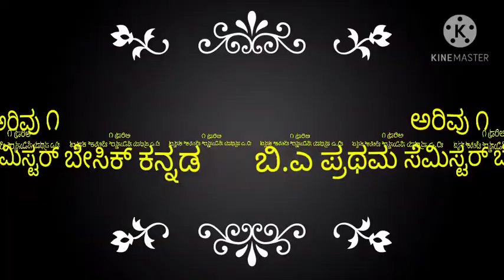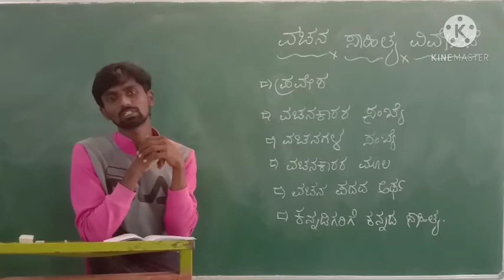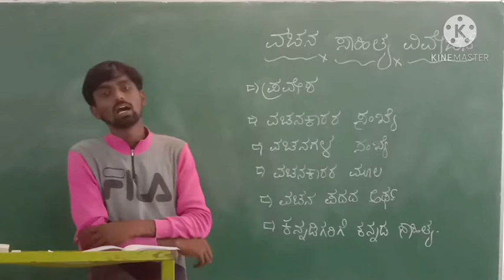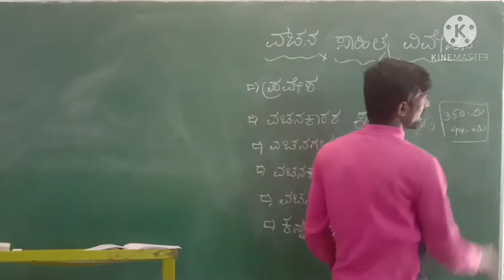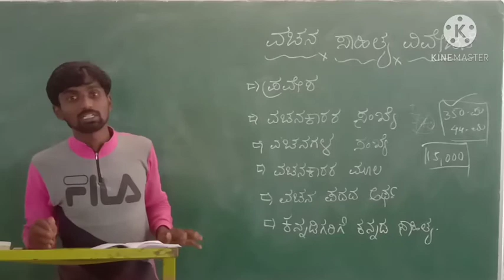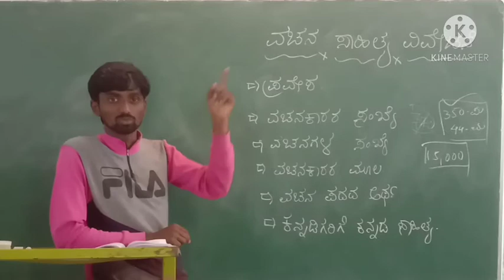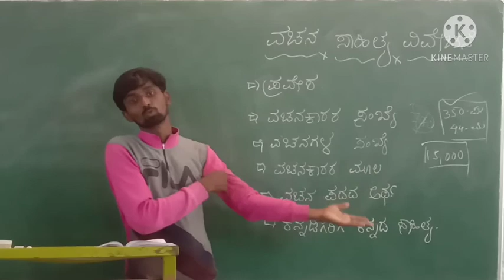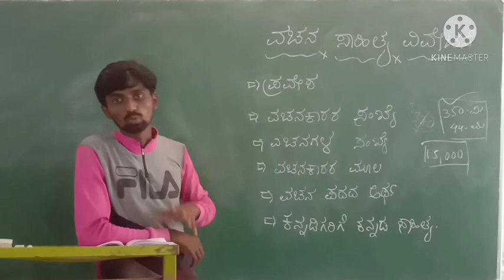ಭಾವಿಸಲು ಗಂಡು ರೂಪ ನೋಡಾ - ವಚನ ಚಳುವಳಿ ಪರಿಚಯ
ಅರಿವು ೧ ಬಿ.ಎ ಪ್ರಥಮ ಸೆಮಿಸ್ಟರ್ ಬೇಸಿಕ್ ಕನ್ನಡ